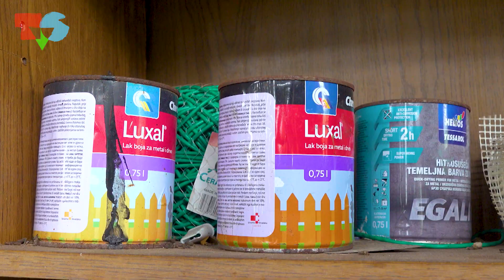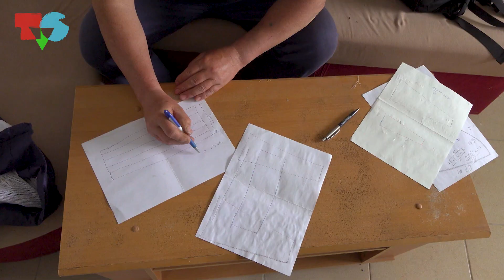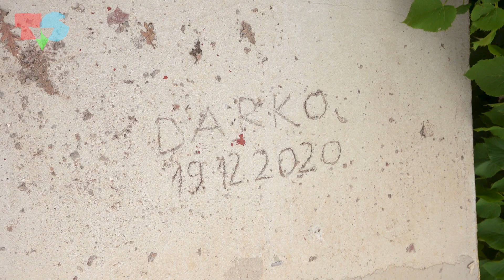Obitelj u kojoj se ništa ne baca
Autorica: Anđela Bučić

Samoodrživost postala je skoro pa hit tema. Od energije iz prirode, do recikliranja i odvajanja otpada. Ali nekima je to način života. Kako od starog napraviti novo. Naša novinarka Anđela Bučić u mjestima Galovac i Privlaka pored Zadra snimila je kratki dokumentarni film o svojoj obitelji, koju je sama opisala kao „Obitelj u kojoj se ništa ne baca“.